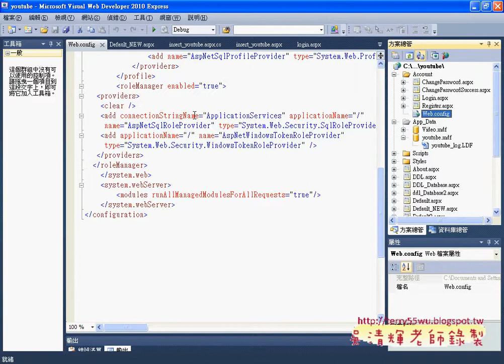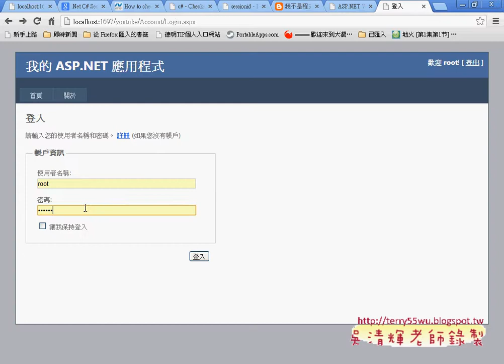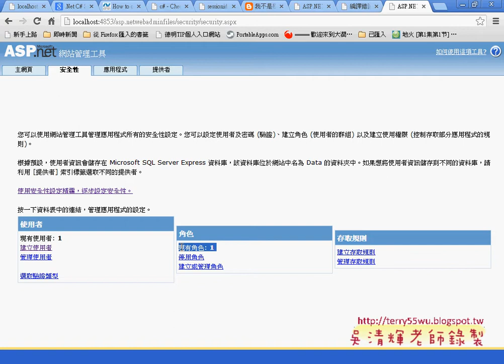03 登入控制項與網站管理工具Asp net C#教學 吳老師提供)